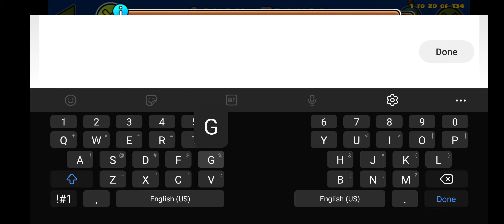Lovely Trance (By Sparg)